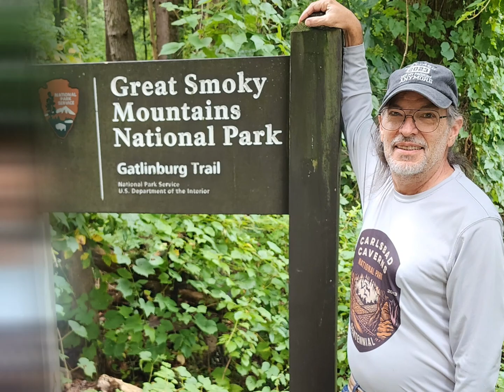Smoky Mountains National Park trip